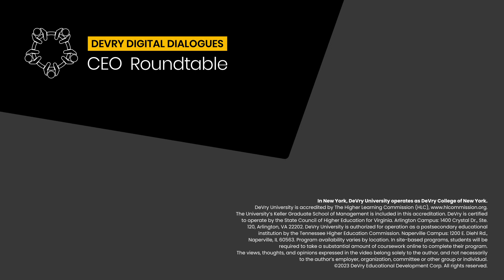DeVry University Hosts Talk on Pathways to Cybersecurity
Learn more about DeVry University and its online cybersecurity programs and gain the skills needed for a career in cybersecurity.

Charles Koch Foundation Senior Program Officer of Higher Education Innovation, Ken Knueven, was a speaker at a DeVry University event with President and CEO Tom Monahan and industry experts. During the CEO Roundtable, Ken offered an optimistic standpoint on the need for a diverse workforce in cybersecurity. He believes a solution will be to educate individuals on the career possibilities that are available in a cybersecurity career.

Interested in more of this CEO Roundtable conversation?

The need to fill cybersecurity jobs is growing.

Technology is evolving faster than ever before, and the Bureau of Labor Statistics expects the employment of cybersecurity professionals to grow by an astonishing 35% on a national level between 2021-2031.*

At DeVry University, our online cybersecurity degree and certificate programs boast a mix of security and information technology (IT) courses taught by experienced tech professionals, covering concepts such as risk management, forensics, malware, cryptography, and more. You'll have the opportunity to explore modern cybersecurity and information technology concepts and build your understanding of real-world cybersecurity issues that you'll find in today’s workplaces.

You can also explore the DeVry University Future Cyber Defender Scholars Program, which is designed to boost your cybersecurity skills, build your network, and help you pursue the career you want.

Ready to prepare advance your ambition in a cybersecurity career? Contact a DeVry University Admissions Representative today.

Growth projected on a national level. Local growth will vary by location. BLS projections are not specific to DeVry University students or graduates and may include earners at all stages of their career and not just entry level.